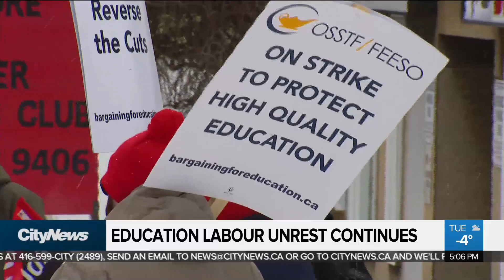Teachers hit picket lines as labour unrest continues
Over half a million students were out of class Tuesday as many of Ontario’s teachers hit the picket lines. Cristina Howorun with the ongoing labour unrest, and whether there’s any end in sight.